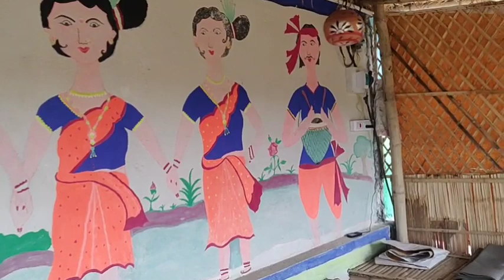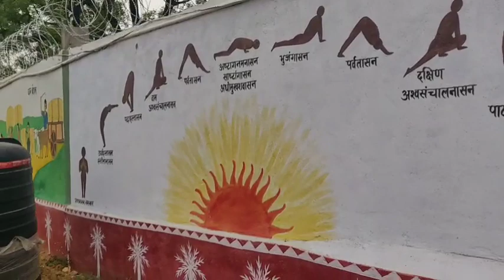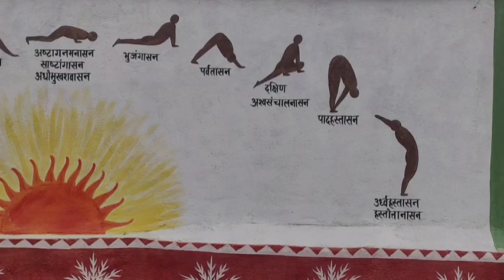Multi Crop farm house visit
Border Crop, Trap Crop, Bamboo Shed, Role of Sunflower, Tradition